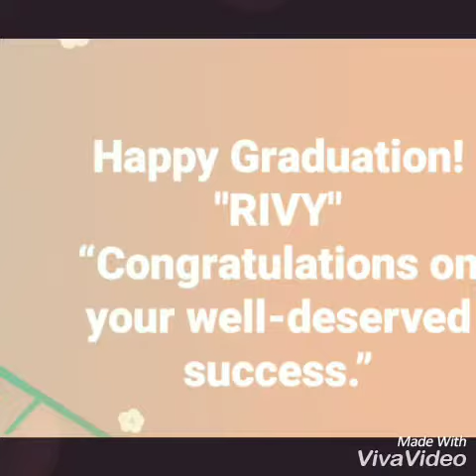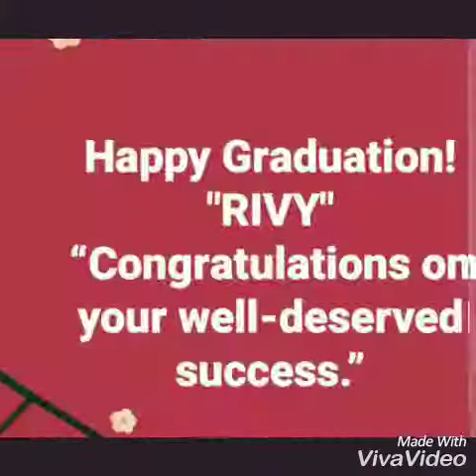Congratulations 💕🙏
We are so happy to share in excitemen, the crazy uproar, thrilled and most of all the heartbusting achievement you are in right now, Rivy!
You did it! It's so worth while!
God has been faithful to our family. TGBTG